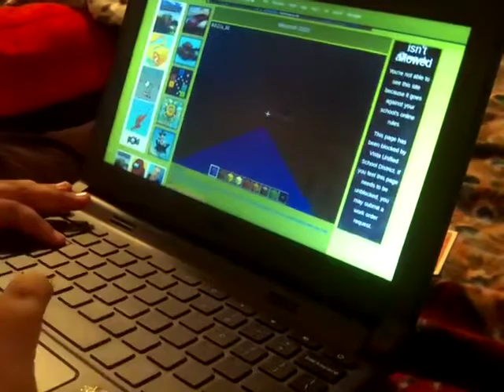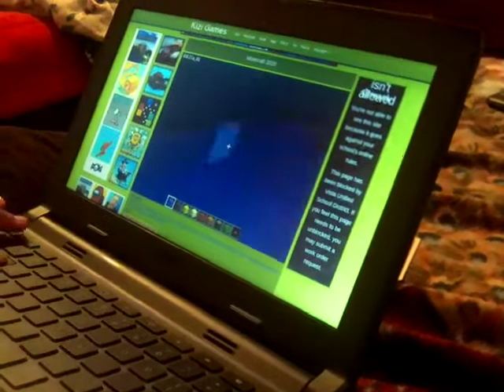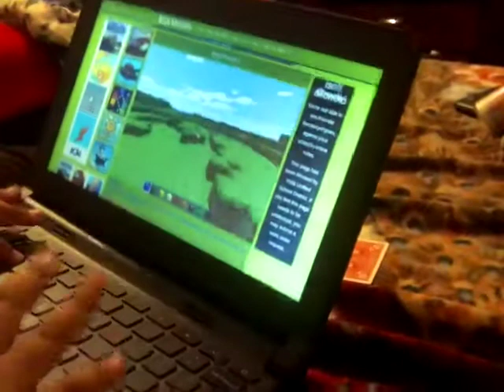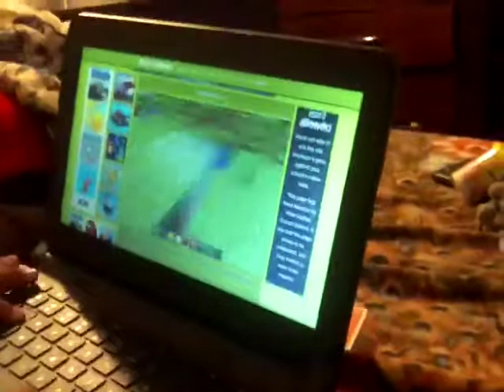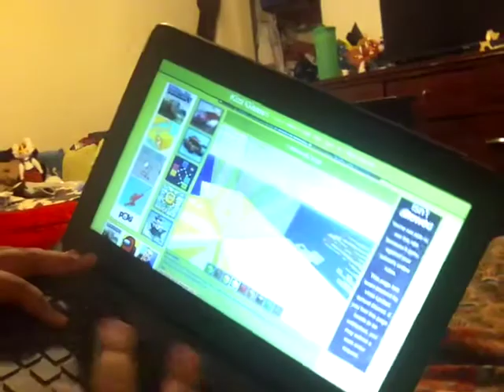How to build a torch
My Jonathan and a is playing Minecraft